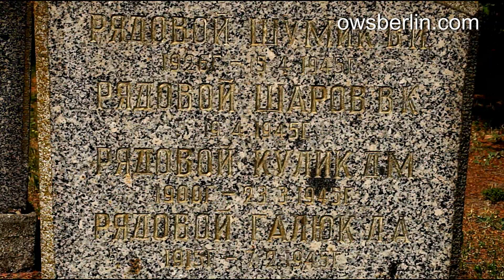Sowjetischer Ehrenfriedhof (Manschnow) | Советское воинское захоронение (Маншнов)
Место  захоронения 1.203 погибших в бою солдат и офицеров Красной Армии.
ФРГ, федеральная земля Бранденбург, район Меркиш-Одерланд, н.п. 15328 Кюстринер-Форланд-Маншнов, ул. Friedensstr. 46 a

Soviet War Cemetery  for 1.203 Soviet soldiers and officers who fell in April 1945.

Sowjetischer Ehrenfriedhof für 1.203 im Kampf gefallene Soldaten und Offiziere der Roten Armee.
Bundesland Brandenburg, Landkreis Märkisch-Oderland, 15328 Küstriner Vorland, OT Manschnow
Straße, Friedensstr. 46 a, Germany.